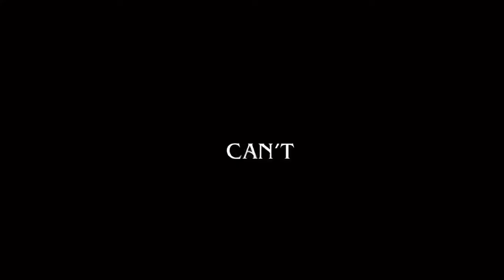Say Your Prayers - Official Trailer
This September, Praying Can’t Save You. SayYourPrayers On Youtube September 3.

As the legend says, whatever you’re afraid, the demon with a white face and grey hair, will use your fear as a weapon to kill you. Kelly and her friend soon must fight their biggest battles yet when a stranger dream becomes a wake up call.

A film by Javon Marley
Story by Javon Marley

Cast
Cierra Marley
Alisa Marley
Javon Marley

Written & Directed by Javon Marley

Crew
Edited by Javon Marley
Produced by Javon Marley

Movie Nation Films

“Say Your Prayers” Coming Soon